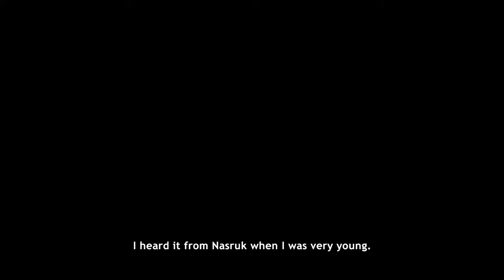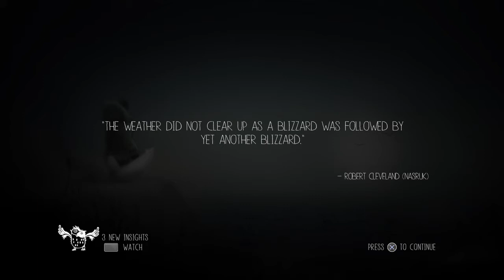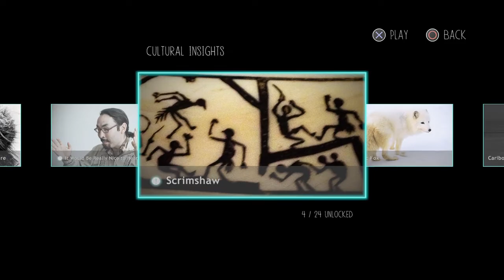Never Alone on PS4 part1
Lets play Never Alone on ps4